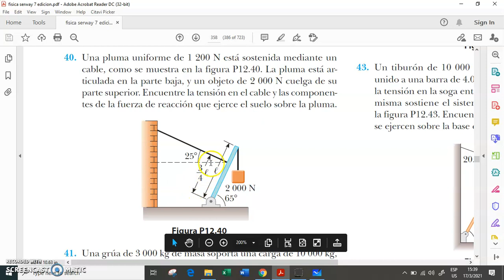Equilibrio estático ejercicio 12-40 Serway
Se explica paso a paso el ejercicio 12.40 del libro de Física para ciencias e ingeniería de Serway edición 7, volumen 1. El ejercicio es sobre equilibrio estático.